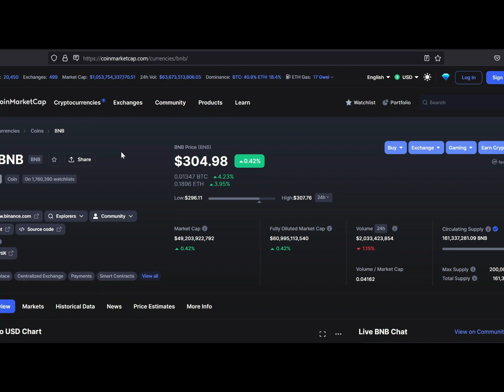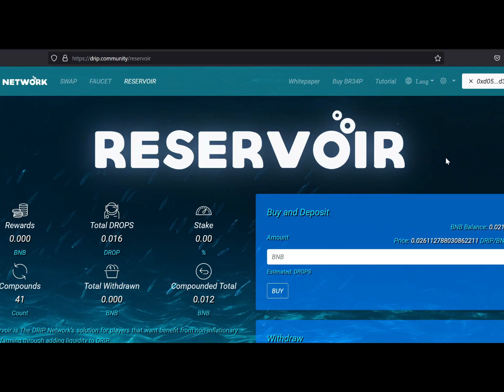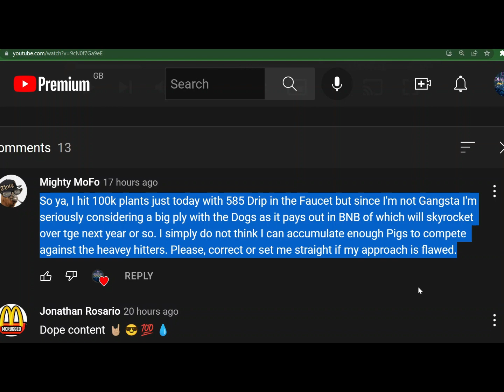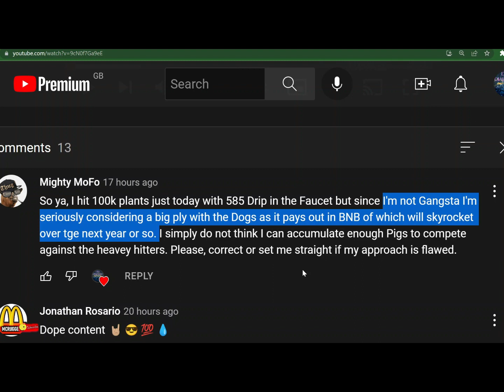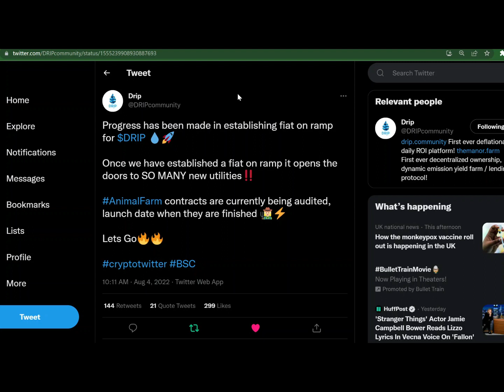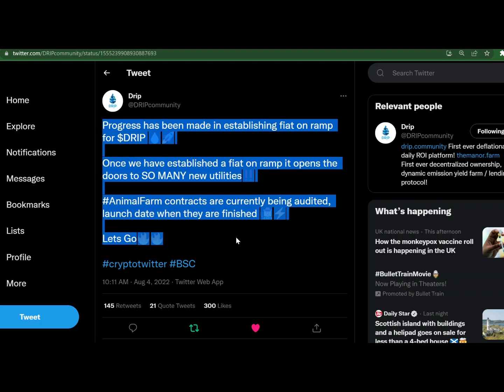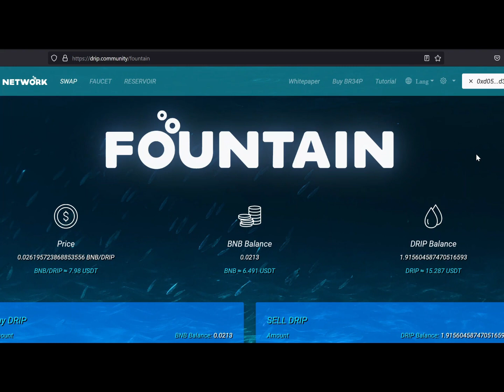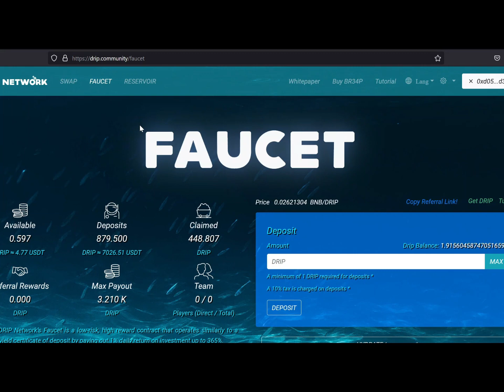DRIP NETWORK, DRIP MOON MISSION!!🚀🚀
DRIP-DRIP NETWORK-DRIP COMMUNITY-ANIMAL FARM/DRIP MOON MISSION!!
FOREX SHARK-ANIMAL FARM-PIGGYBANK-DRIP GARDEN-DRIP FAUCET-DRIP RESERVOIR-PIG PEN-SCRATCHY

GOOD LUCK!!

Drip Network crypto currency passive income defi. 1% daily ROI. Avarice Defi platform. Passive income is the goal.

JOIN MY AVARICE TEAM
add your address to the end of this

LINKS

Aalto
Auto Rebase Platform BSC

DRIP Network
1% Daily ROI BSC